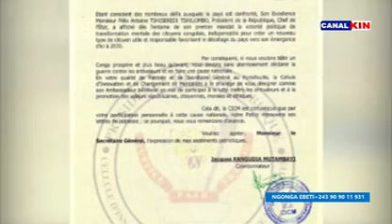NGONGA EBETI 13 Septembre 2024 07 55 43